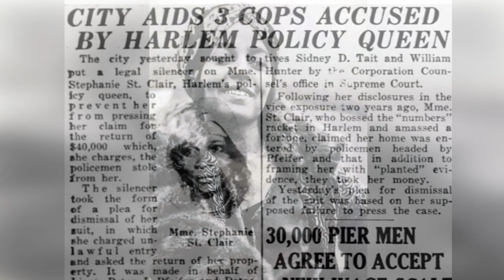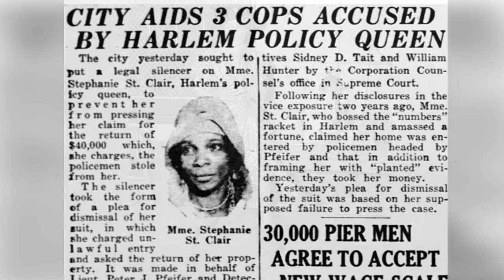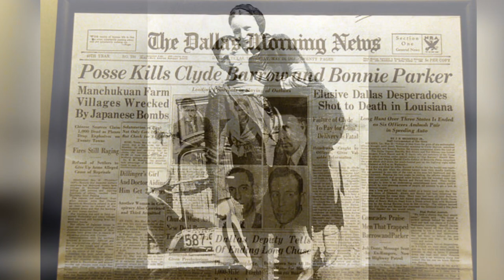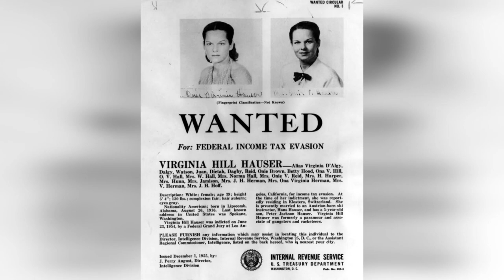7 Notorious FEMALE CRIMINALS in the 20th Century - Unveiling the Secret Lives.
Explore the captivating world of female criminals in the 20th century with this eye-opening video. Discover the stories of seven notorious women who made their mark in the underworld. From mobsters to con artists, their lives were filled with intrigue, danger, and unexpected twists. Learn about their criminal activities, cunning tactics, and the infamous legacies they left behind. Dive into the lives of these fascinating women as you uncover the secrets of their illicit enterprises.

Delve into the life of Virginia Hill, the glamorous girlfriend of gangster Bugsy Siegel, whose connections to the mafia were shrouded in mystery. Explore the ruthless reign of Griselda Blanco, the infamous "Godmother of Cocaine," who controlled a vast drug empire and left a trail of violence in her wake. Discover the gripping story of Stephanie St. Clair, known as the "Queen of Numbers," who ran an illegal gambling operation in Harlem during the Prohibition era.

Unearth the astonishing life of Ma Barker, the matriarch of the Barker-Karpis gang, who led a criminal family involved in bank robberies and kidnappings. Uncover the chilling tale of Belle Gunness, a serial killer who lured unsuspecting men to her farm for sinister purposes. Learn about the audacious exploits of Kate "Ma" Barker, who masterminded numerous bank robberies alongside her sons.

Witness the cunning crimes of Judy Moran, a key figure in Melbourne's criminal underworld, involved in drug trafficking and conspiracy to murder. Finally, delve into the captivating story of Carmen Ortega, a high-profile madam who operated a successful prostitution ring catering to wealthy clients.

Join us on this riveting journey through the lives of these infamous women as we uncover their dark secrets and explore the impact they had on the criminal underworld. Get ready for a thrilling and shocking experience as you dive into the captivating stories of these seven infamous women of the 20th century.